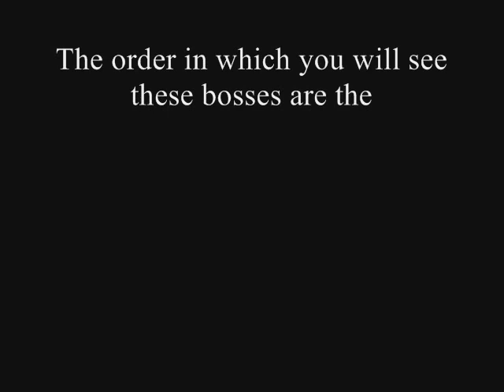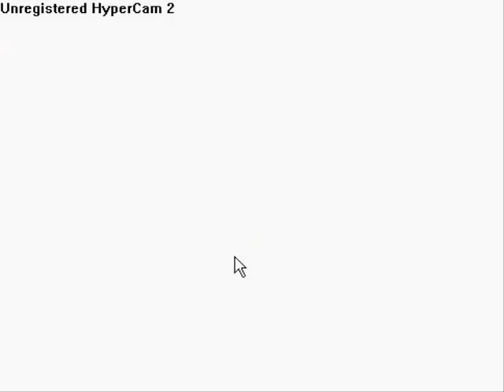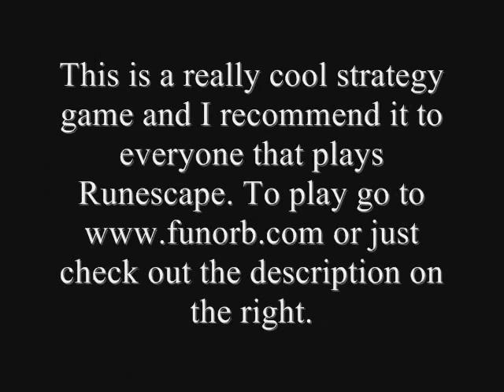"Armies of Gielinor" F2P Bosses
This is just showing the bosses (gods last monster to summon)in the new stratey game armies of gielinor. Songs are "Tear Away" by Drowning Pool. to play this game go